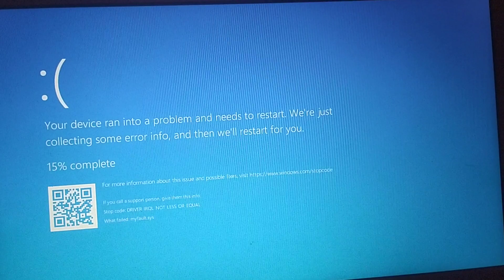Klaky Cupo Robot Logo Has BSoD